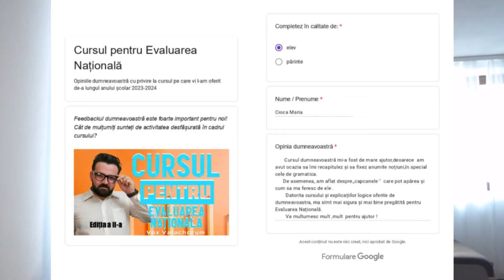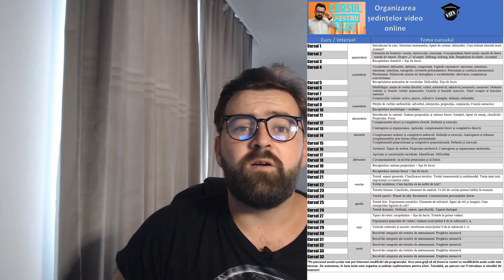Cum ne pregătim pentru Evaluarea Națională 2025?